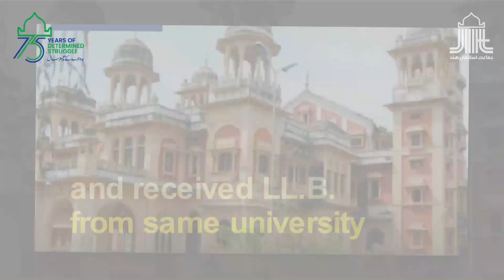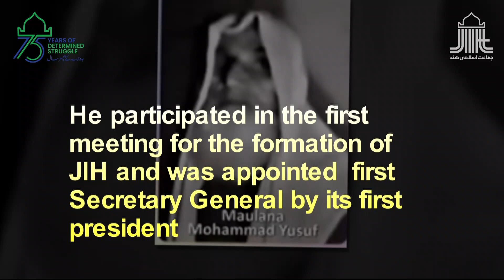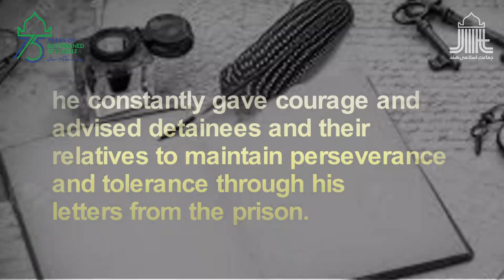Know our Leaders | Maulana Muhammad Yusuf sb, First Secretary General, Jamaat-e-Islami Hind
Know our Leaders : Maulana Muhammad Yusuf sb,
First Secretary General, Jamaat-e-Islami Hind